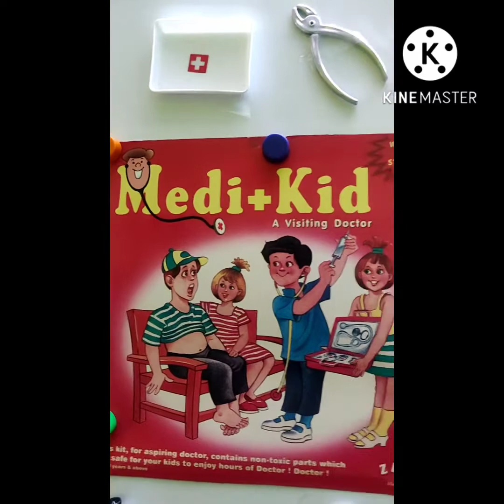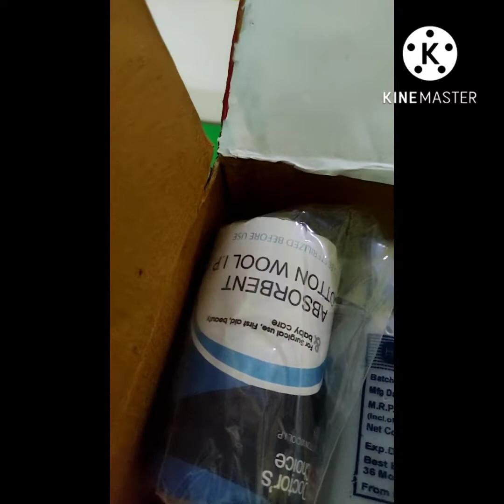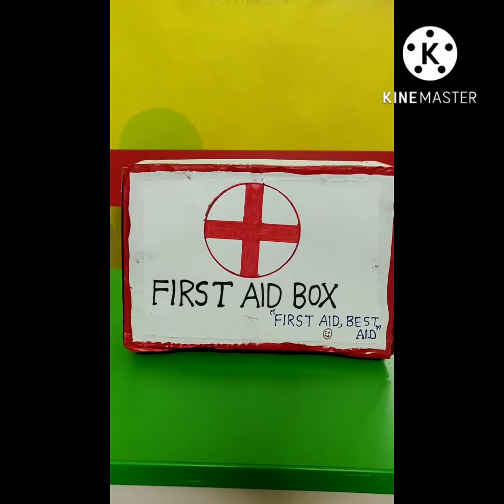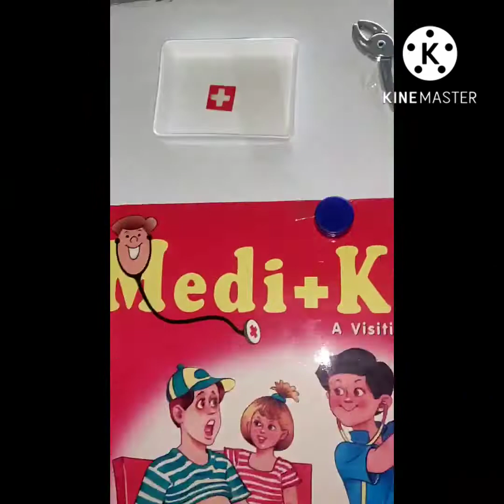Education on First Aid ⛑️ KitFirst Aid ⛑️ First _Be ready , be alert🙌